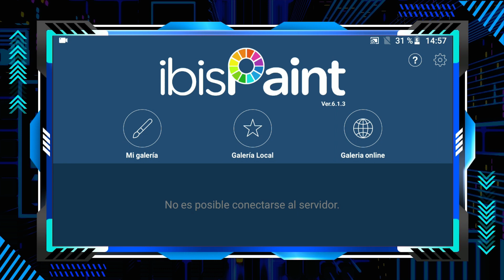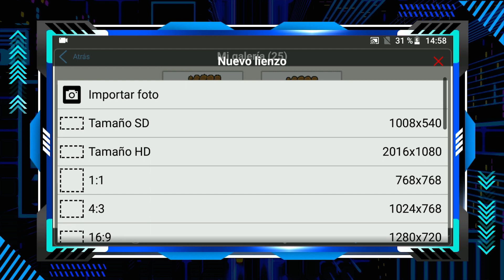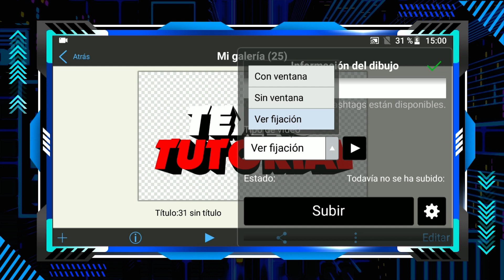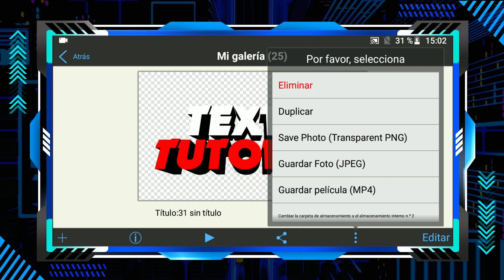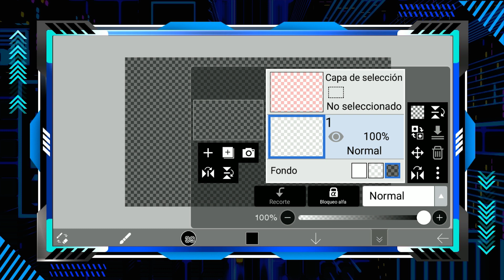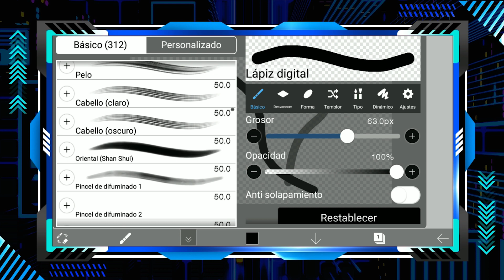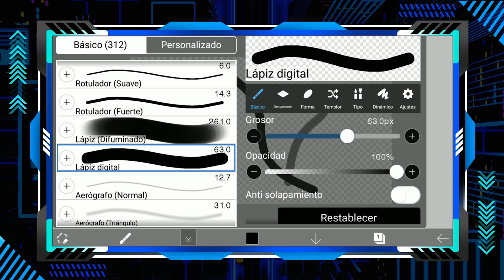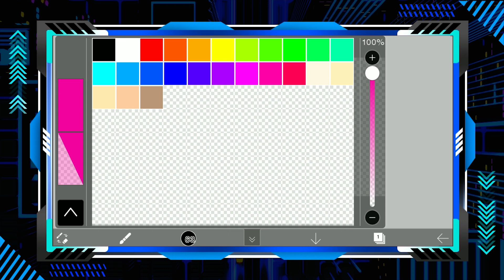Como usar Ibis Paint X desde Android| Tutorial/Curso Principiantes #1